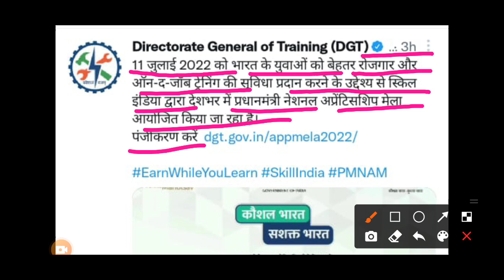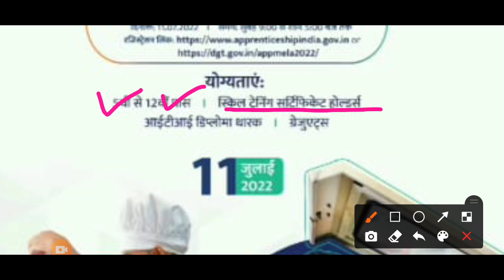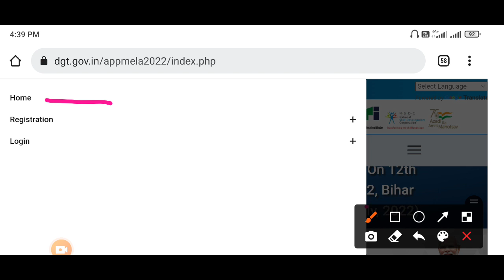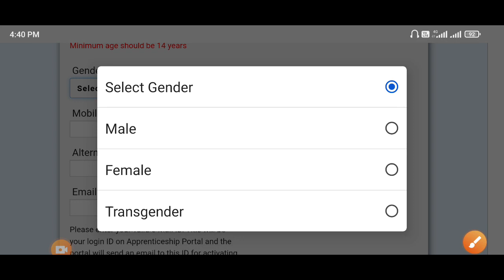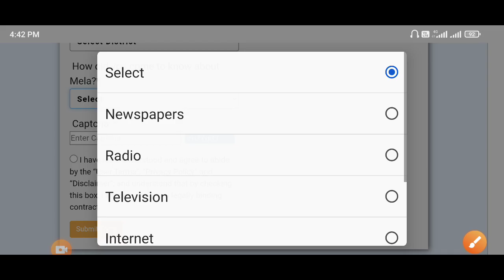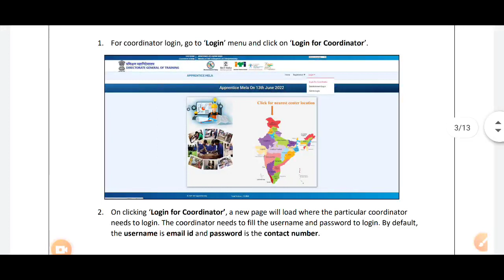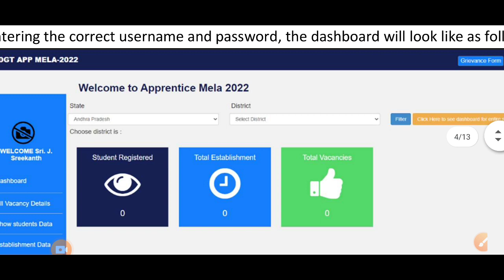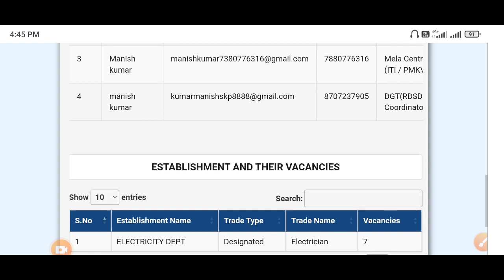PM National Apprentice Mela || Apprentice mela registration kaise kare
apprentice mela july 2022 registration, apprentice mela registration kaise kare
Apprentice mela 2022 registration || Apprentice mela registration kaise kare

video Query
pm national apprenticeship mela registration
pm national apprenticeship mela 2022 telugu
prime minister national apprentice mela
pm national apprenticeship mela 2022 tamil
pm national apprenticeship mela 2022 kya hai
pm national apprenticeship mela 2022 registration
pm national apprenticeship mela 2022 malayalam
pm national apprentice mela 2022
pm national apprentice mein kya hai
pm national apprentice mela